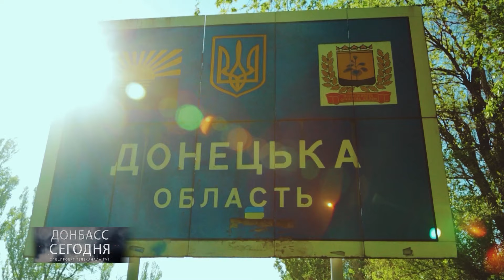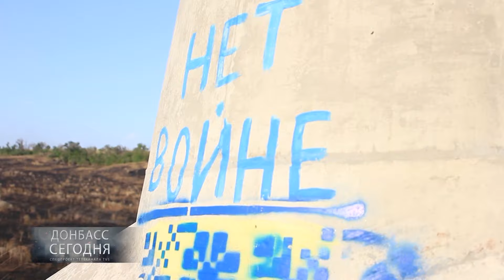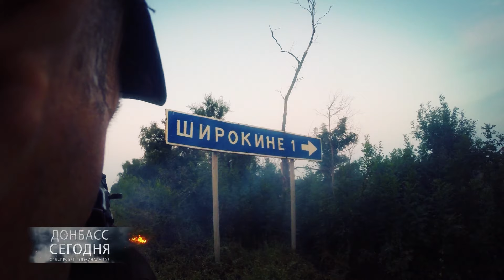Донбасс сегодня №34 29.08.2016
Морская пехота: ни шагу назад
Под плотным огнем:
В темноте, но не вслепую:
Смотрите в выпуске спецпроекта телеканала ТВ5 «Донбасс сегодня».